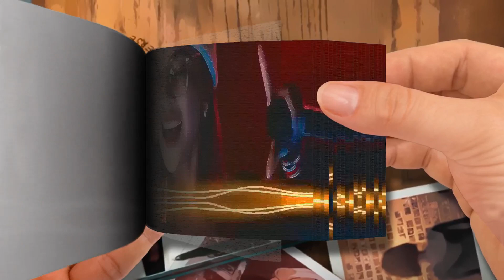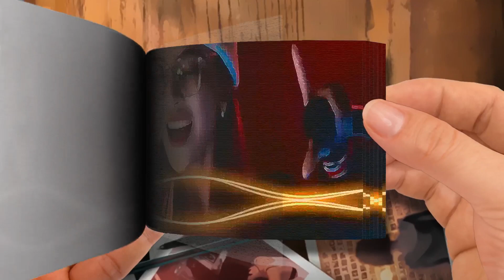Flip Book | -Part 2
-Part 2
🌈 Moon Cartoon FlipBook
Thanks! 💖💖💖💖💖